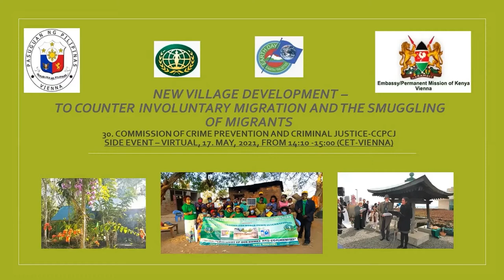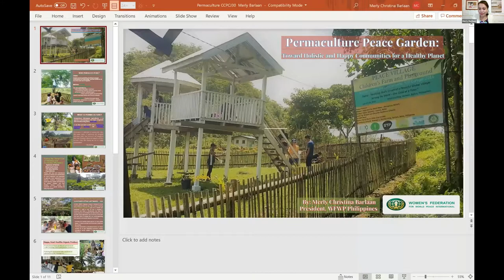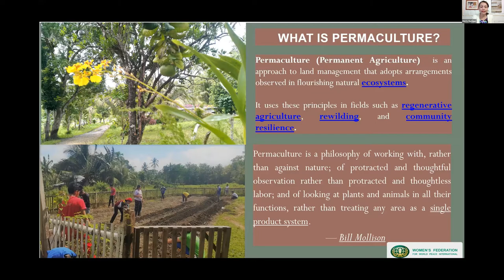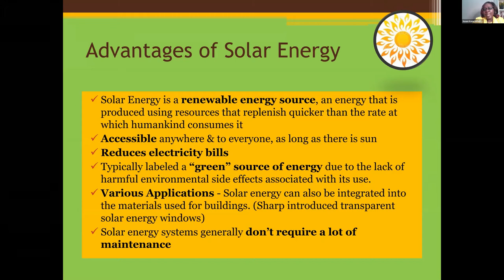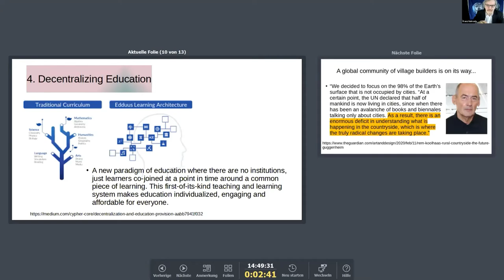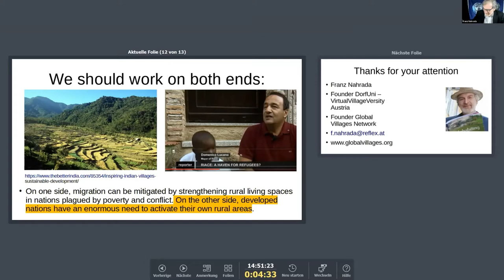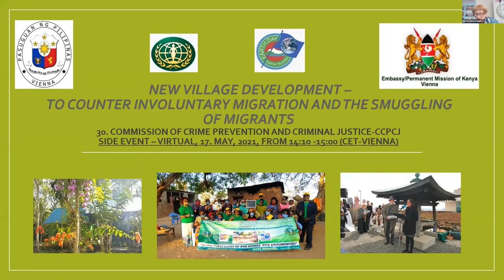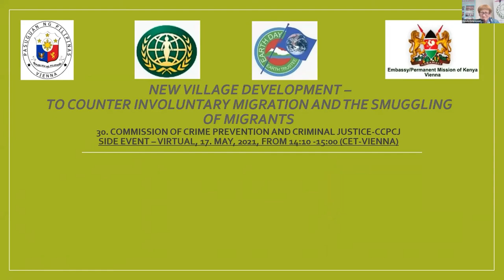New Village Development to counter Involuntary Migration and the Smuggling of Migrants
30th Commission of Crime Prevention and Criminal Justice - CCPCJ Side Event hosted by Women's Federation for World Peace Vienna UN Office and Earth Society Foundation, supported by Embassy of Kenya and Embassy of Philippines in Vienna, Austria.
Welcome: Dr Maria Riehl, Director WFWP UN Office Vienna
Opening Remarks:
Project HOPE: Permaculture Peace Garden, Merly Christina Barlaan, WFWP Philippines;
"Light the Villages" Green Solar Energy for the African Villages, Susan Kone, President WFWP Kenya;
"New Village Development to Support SDG No. 1 (no poverty), 4, 11, 12, 13, 15 (Life on Land), Franz Nahrada, Earth Society Foundation
Moderator: Ms Kyung In van De Ven;
Closing Remarks: Mrs Carolyn Handschin-Moser, Director WFWPI Office United Nations, Coordinator for Europe and Middle East, International Association of First Ladies for Peace (IAFLP)